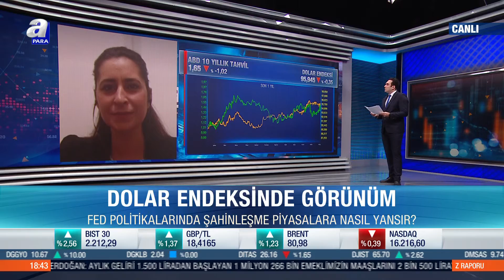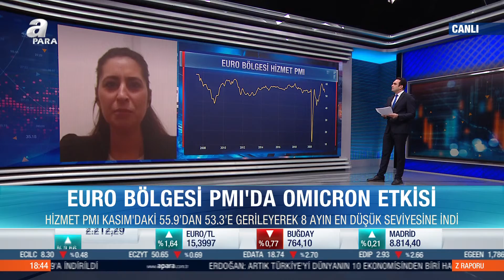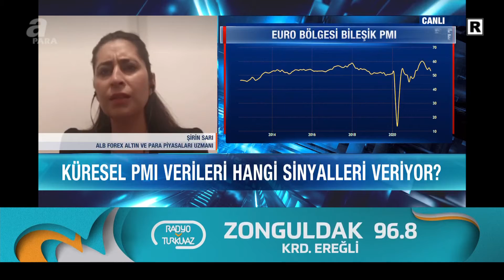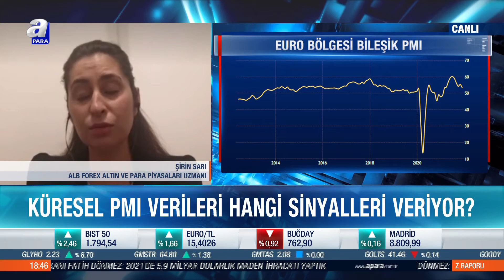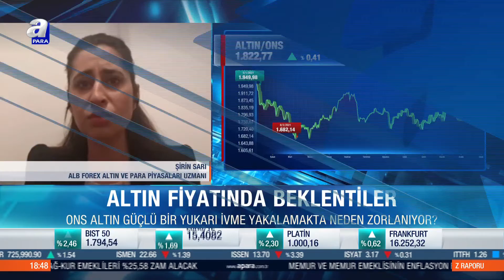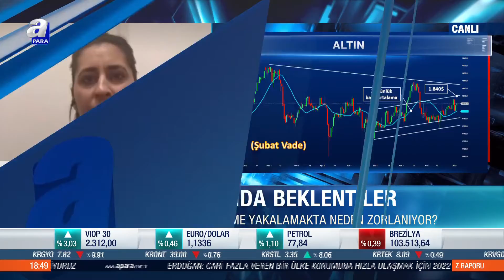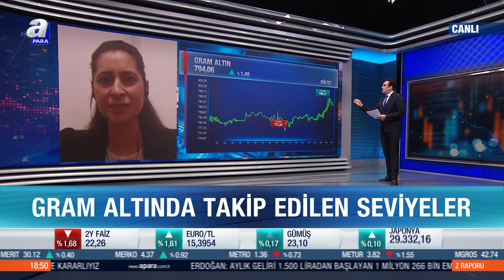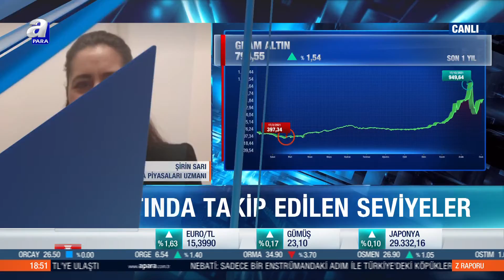ABD İstihdamının Piyasalara Etkisi I Yılın İlk FED Toplantısı I APARA TV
▶︎Faks: 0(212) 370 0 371